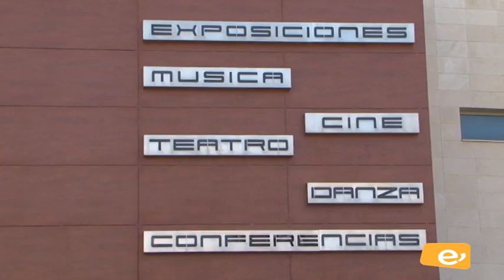ENCUENTRO DE CORALES-CORAL MARES. 30-6-2018